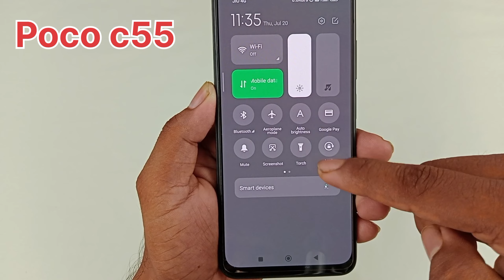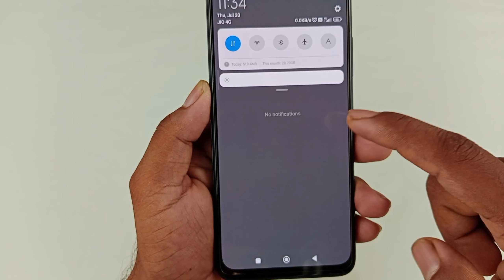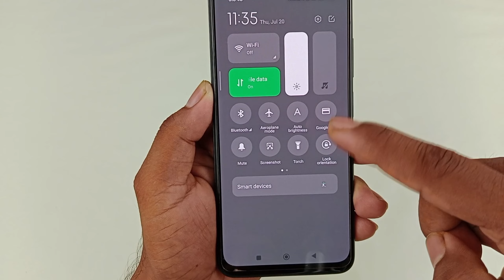poco c55 daily data use setting/poco c55 mein daily data use Kaise dekhen/poco c55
so hello doston aaj kis video mein main aap sabhi ko batane wala hun poco se 55 phone mein daily.     data use setting.